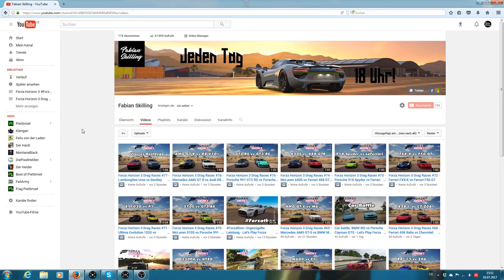Info zum Let's Play und Car Battle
Aktueller Uploadplan (Änderungen vorbehalten):

Montag: FH3 Drag Races
Dienstag: FH3 Let's Play
Mittwoch: zufälliges Video
Donnerstag: FH3 Drag Races
Freitag: FH3 Let's Play
Samstag: FH3 Drag Races
Sonntag: FH3